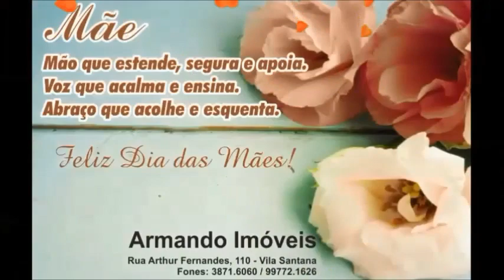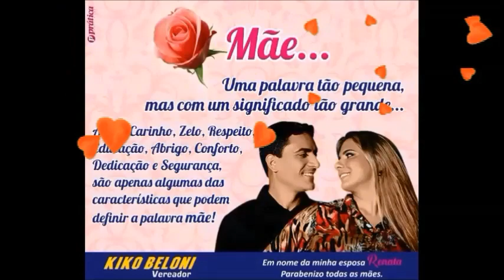Dia das mães 2017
O jornalquicknews, com seus parceiros, fez uma simples homenagem para o dia das mães!